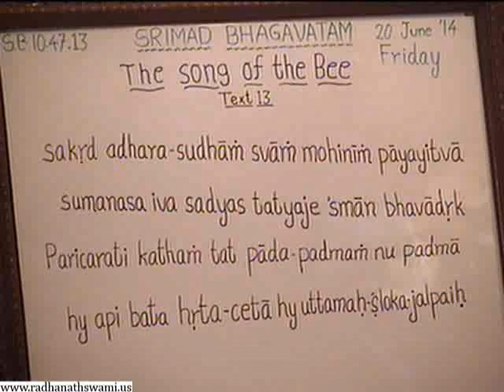Srimad Bhagavatam 10.47.13 Who is Srimati Radharani - Srinivas Acharya Prabhu